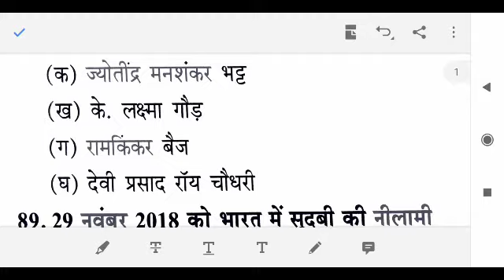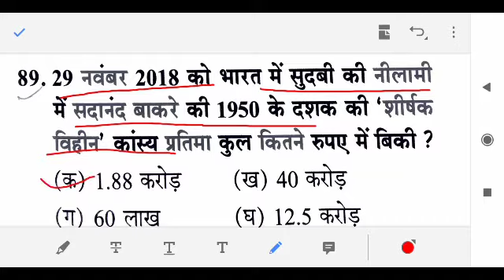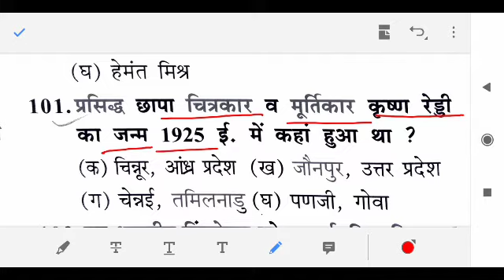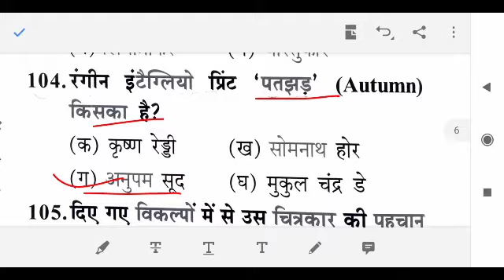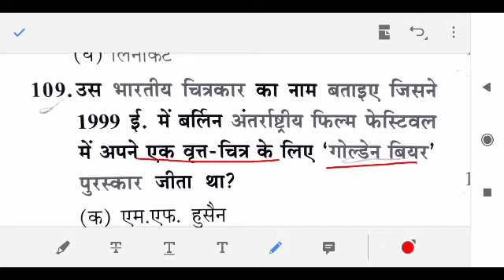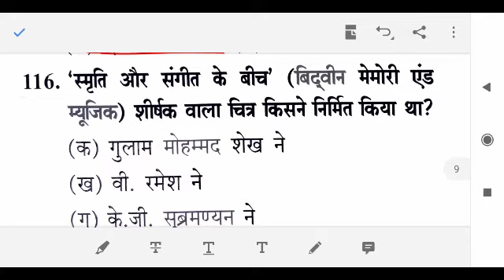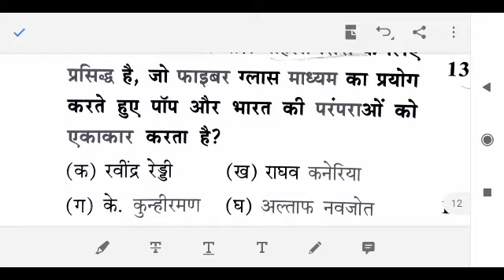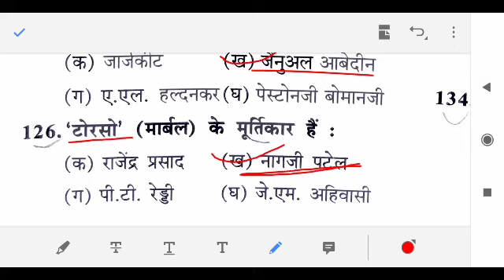समकालीन कला TGT PGT Important Questions ||TGT PGT कला के 30‌ महत्वपूर्ण प्रश्न /Net JRF KVS art